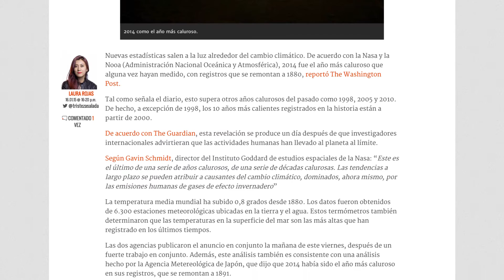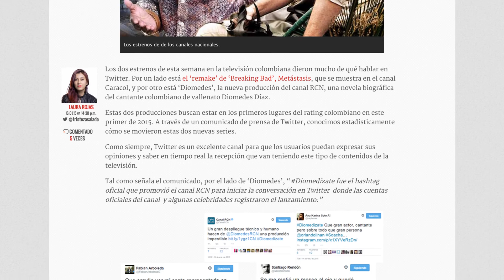Calentamiento 2014, Galaxy S6 y Metástasis y Diomedes - Enter al día